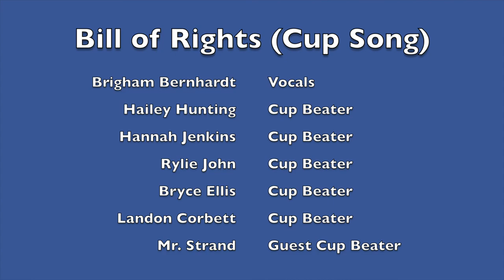Bill of Rights Cup Song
A group project for Mr. Strand's 1B U.S. Government Class